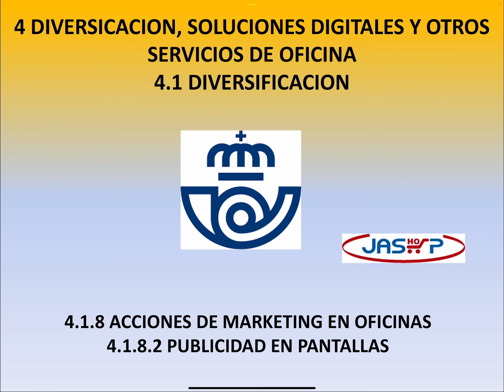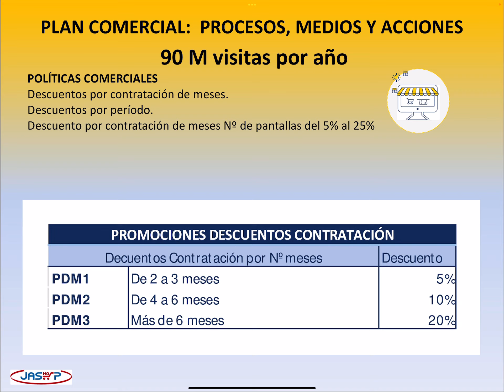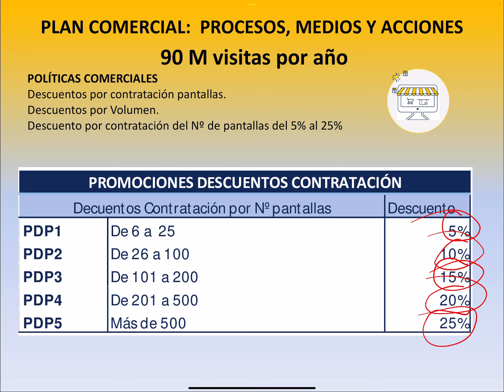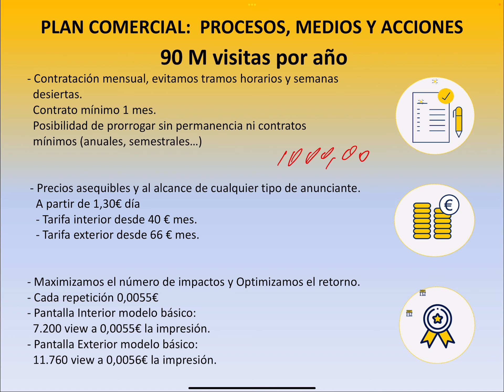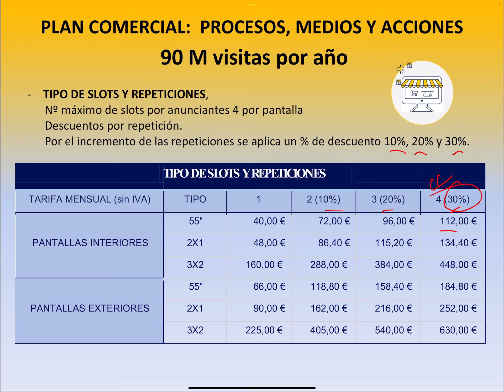MOD A TEMA 4.1.8.2 PUBLICIDAD EN PANTALLAS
Conviértete en miembro de este canal para disfrutar de ventajas:
En este video podemos ver el servicio que Correos, presta con la publicidad en pantalla, dentro de la diversificación en que consiste dicho producto, nombraremos las principales características y los diferentes servicios que se prestan con ello, para la Oposiciones de Correos 2024.